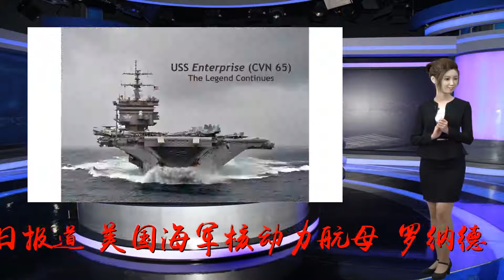美海军“里根”号航母完成为期 2 月巡航任务 已返回横须贺基地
谢谢！[]据日本《产经新闻》7月24日报道，美国海军核动力航母"罗纳德?里根"号已完成为期约2个月的警戒巡航任务，于24日当天回到日本神奈川县驻日美军横须贺基地。横须贺市表示，美军称返航是为让约5千名船员进行休养和补给活动。"罗纳德?里根"号航母于2018年5月末出航，并于6月与印度海军及日本海上自卫队在美国关岛周边海域举行了"马拉巴尔"联合军演。美军F-18A战斗攻击机等约60架航母舰载机现已从神奈川县厚木基地移师至山口县岩国基地。厚木基地的舰载部队司令部要员也将于2018年内转移至岩国基地。(实习编译：史倩?审稿：王欢杨子晴)